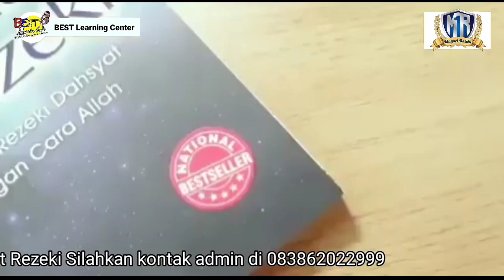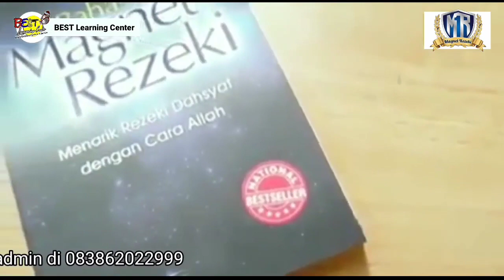Dahsyatnya Lisan Terhadap Nasib Kita - Khutbah Jumat | M Shofi Alkhoirodai CTMR Magnet Rezeki